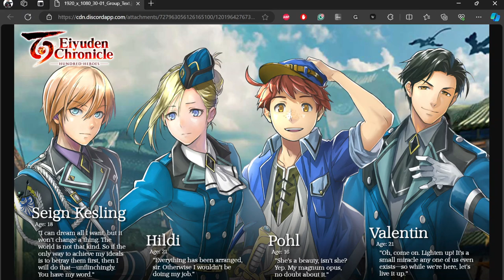Eiyuden Chronicle:Hundred Heroes 3rd Set Of Character Profiles